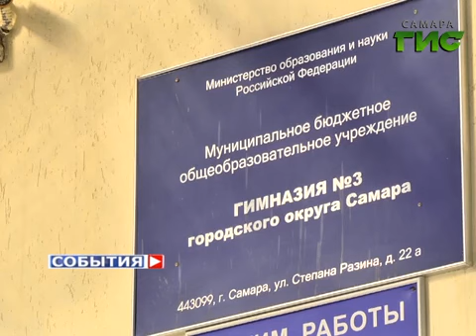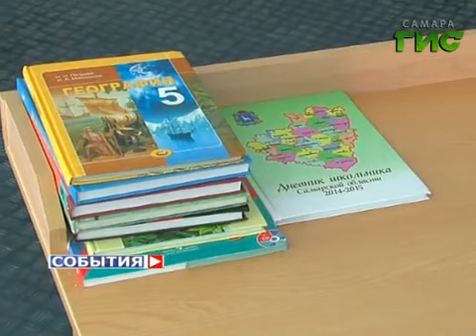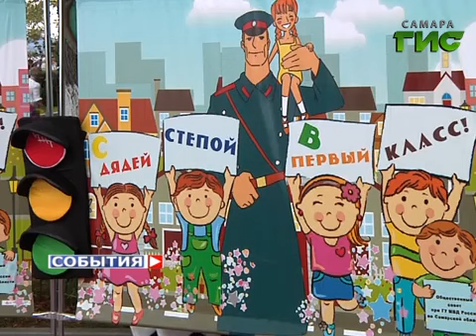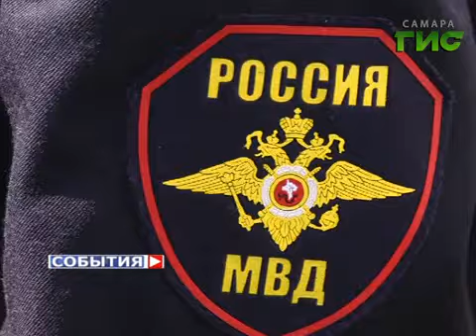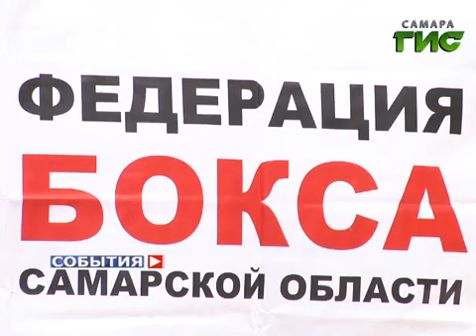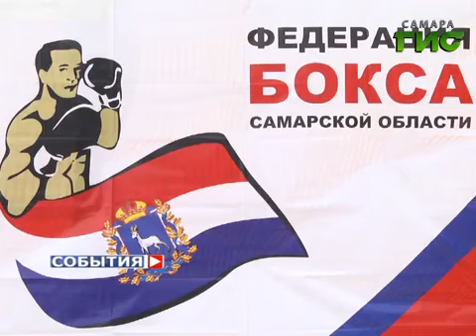«События». 2 сентября 2014 (утро)